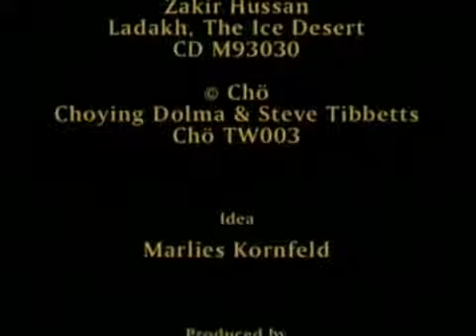Opening of the Heart - 5 Buddhist Precepts Explained - Jetsunma Tenzin Palmo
ALLIANCE OF NON-HIMALAYAN NUNS (ANHN)
The Alliance of Non-Himalayan Nuns (ANHN) is a international, non-sectarian organization committed to supporting women ordained as Tibetan Buddhist nuns from beyond traditional Tibetan Buddhist regions. ANHN is open to all and seeks to advance all existing organisations and communities committed to supporting these nuns.